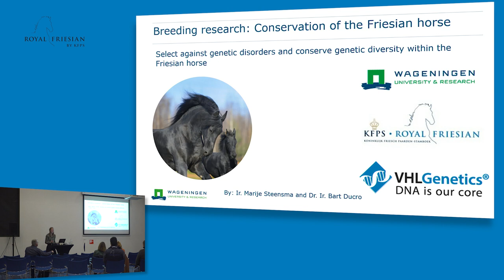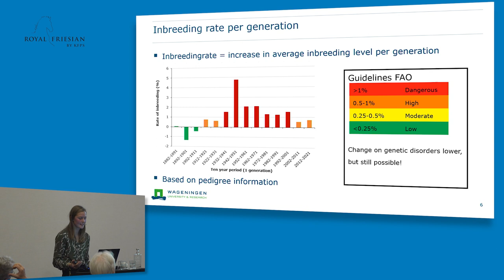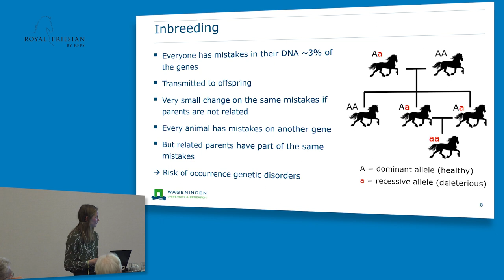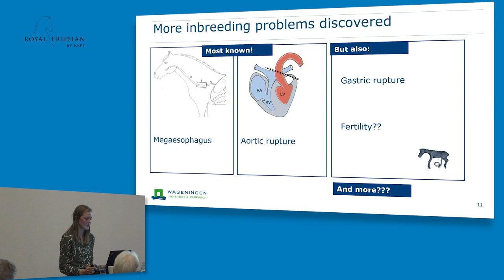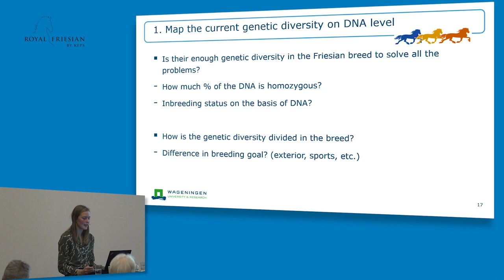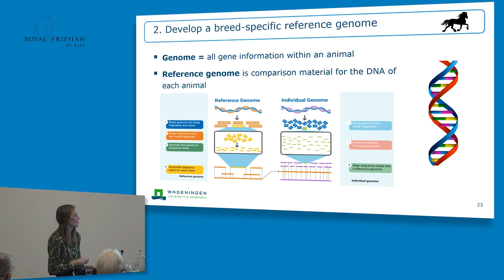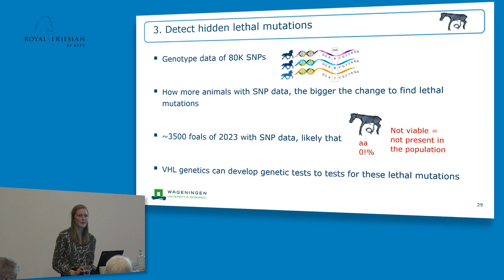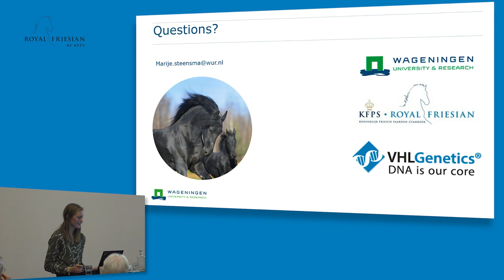Breeding research conservation of the Friesian horse | Bart Ducro en Marije Steensma